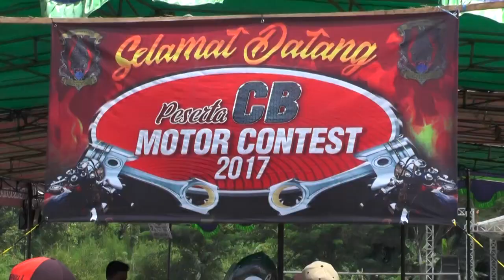MUSDA CB JATIM XV Short Opening Pandaan, Tretes, Jawa Timur 22 April 2017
Pembukaan Acara Tahunan MUSDA CB JATIM KE XV DI Tretes Jawa Timur | CB NASIONAL